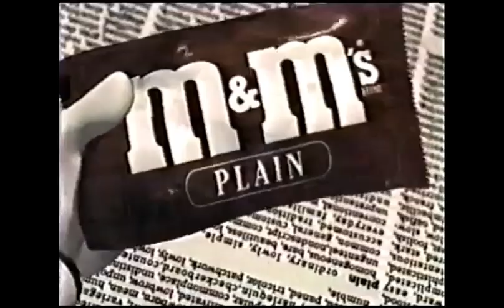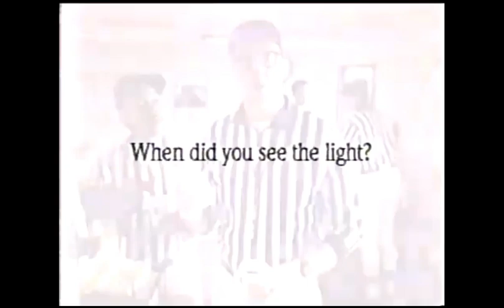UPN Bumpers, Split Screen Credits, & Promos (August 14, 2000)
Credit to 404's VHS Collection.